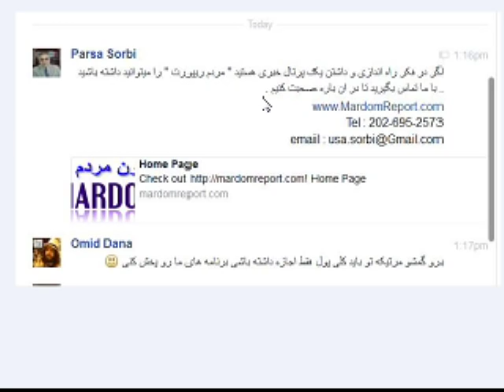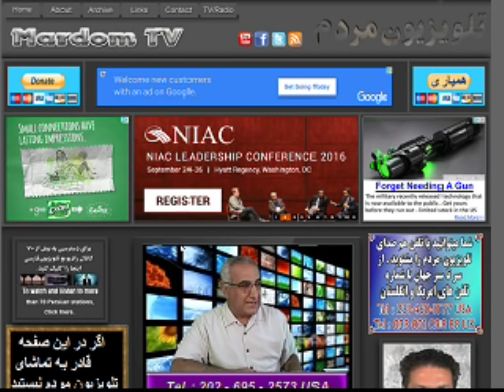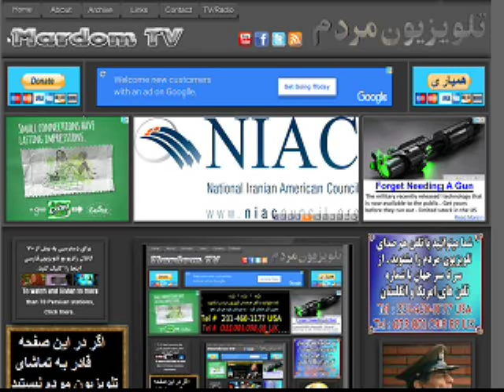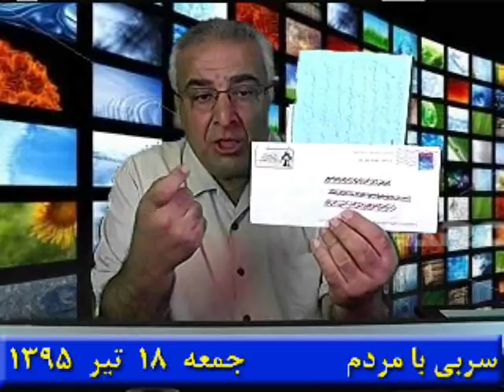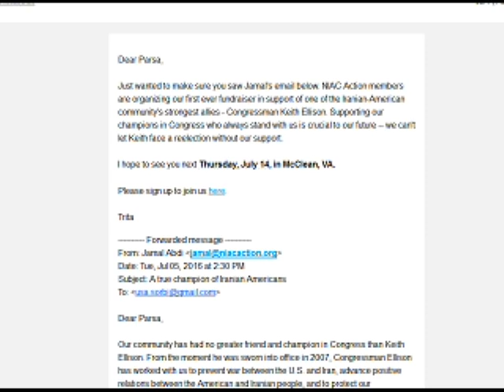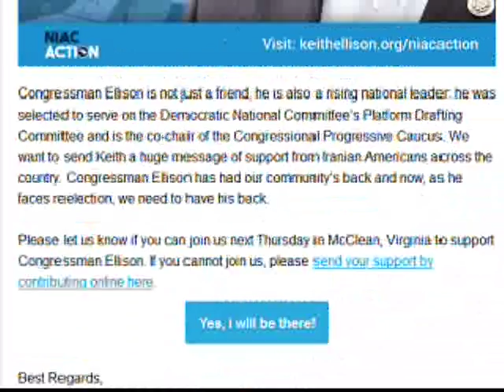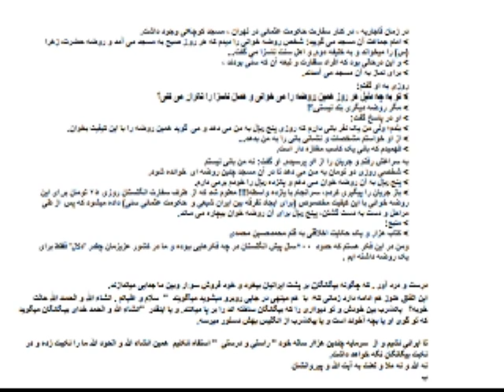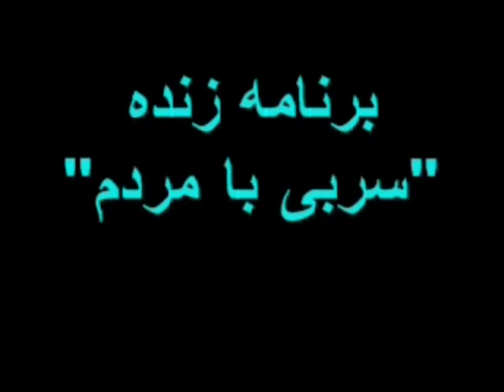Sorbi 2016-07-08 * Persian TV * Mardom TV usa * ​سربی با مردم ​